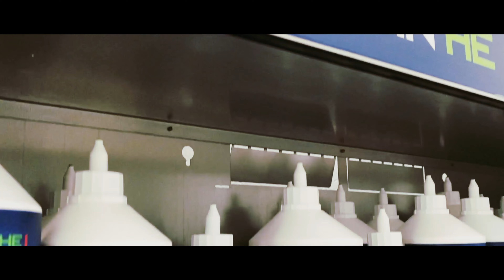AQUA-Tech | Un processo performante e sostenibile per la tua carrozzeria